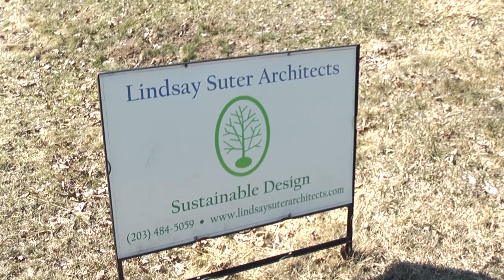Weaving the Way: Lessons from the Weaver Bird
'Weaving the Way' is the original documentary produced by BioBuilders Productions ~ aka the students in the East Haven High School 2013-14 DM3 class. Special thanks to architect Lindsay Suter, engineer Ken Sgorbati and Dr. John Reap from QU for their expert commentary and insights.